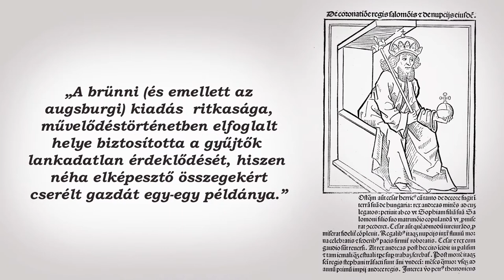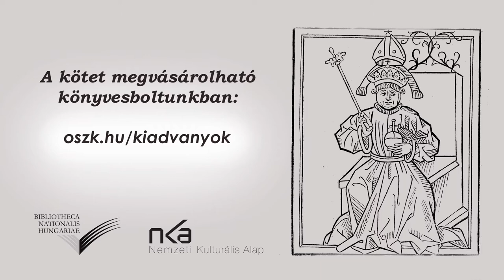Az eltűnt Thuróczy nyomában – Farkas Gábor Farkas műve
„Remek dolog régi könyvekkel foglalkozni, izgalmas egy-egy példány után nyomozni. Persze bosszantó, ha kudarcot vallunk, és örülünk, ha két história végül összeér. Az egyes példányok történetei megtanítanak bennünket arra, hogy a gyűjtemények kialakulása, fejlődése mennyi véletlenen múlhat, és milyen fontos szerepünk van abban, hogy ami megmaradt, azt megőrizhessük az idők végezetéig” – írja új kötete előszavában a szerző, Farkas Gábor Farkas. Az eltűnt Thuróczy nyomában a 15. századi királyi ítélőmester, Thuróczy János Chronica Hungarorum című munkája Brünnben kiadott példányainak történetét kíséreli meg rekonstruálni.
Fogadjátok szeretettel a nemrég megjelent műről készült ajánlót!